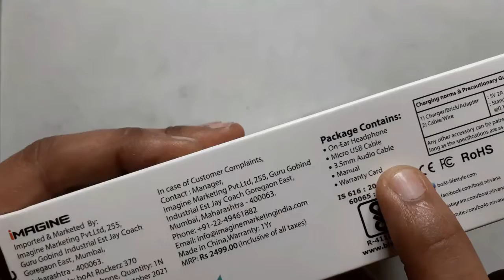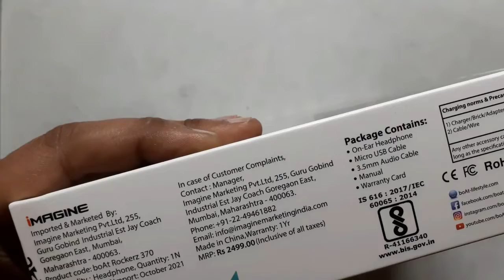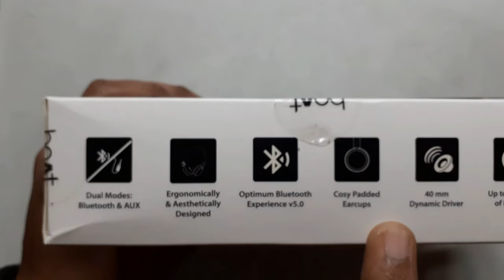boAt Rockerz 370 Bluetooth Wireless On Ear Headphone with Mic | Unboxing And Review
Hello Tech lovers,
This video is related with the Unboxing and Review of
boAt Rockerz 370 Bluetooth Wireless On Ear Headphone with Mic.

Battery: Rockerz 370 offers a playback time of up to 12 hours.. Frequency Response 20Hz-20KHz,Sensitivity (dB) 79dB±3DB,Impedance 32Ω. Driver Type:Moving Coil Driver
Bluetooth: It has Bluetooth v5.0 with a range of 10m and is compatible with Android & iOS